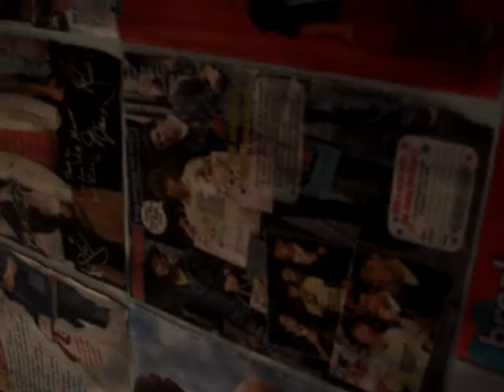us being stupid. mandy pt 1!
lmao. on bonus jonas time night. us singing to mandy! rofl. wow. x]